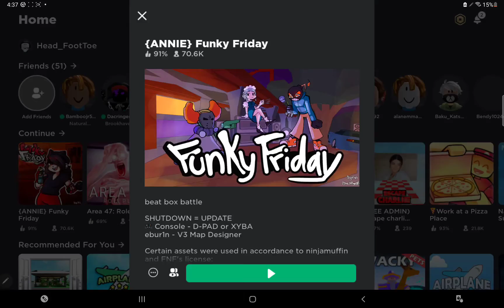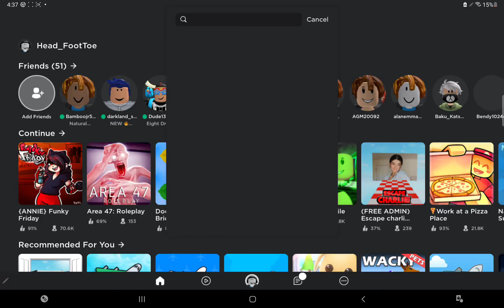when there is a toxic player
Toxic: on